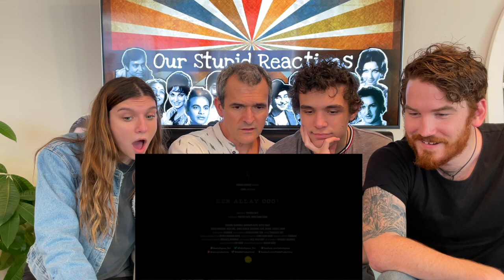Eeb Allay Ooo Trailer REACTION!! | Anurag Kashyap | Prateek Vats